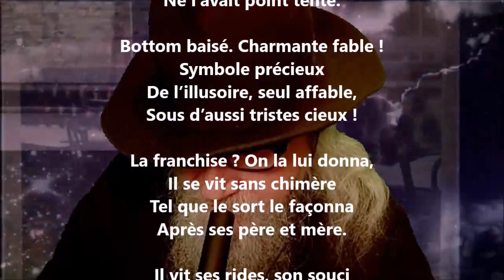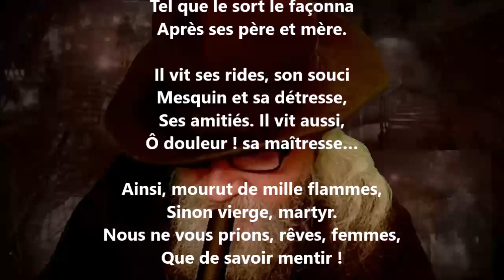Il exigeait la vérité de toutes - Jean Pellerin lu par Yvon Jean